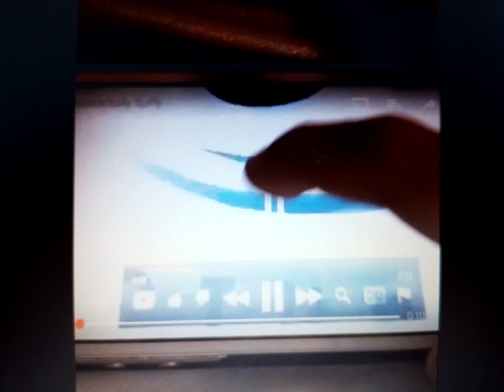I Accidentally Spiffy 2x Slow Motion